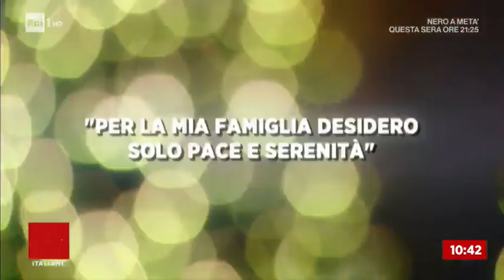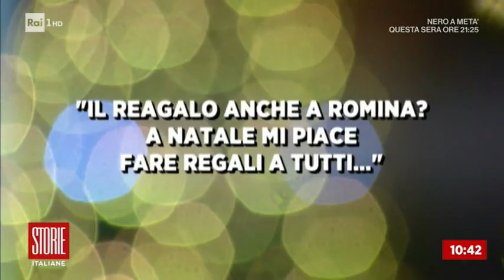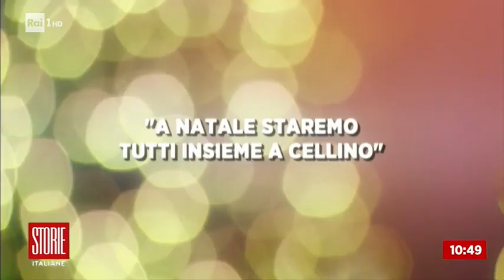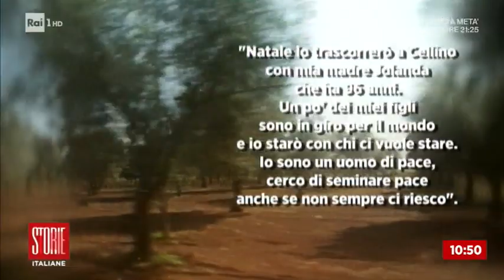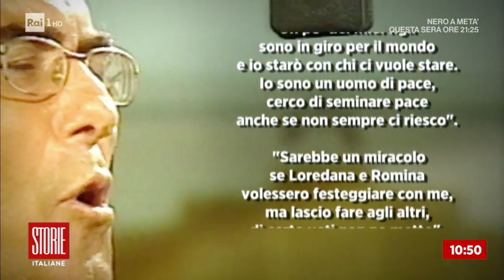Loredana Lecciso: "Passerò il Natale con Al Bano e i nostri figli" - Storie italiane 13/12/2018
Da ieri la cronaca rosa è tornata a parlare di lei, poiché Al Bano ha espresso un desiderio: vorrebbe trascorrere il Natale con tutta la sua famiglia allargata, compresa Loredana Lecciso.